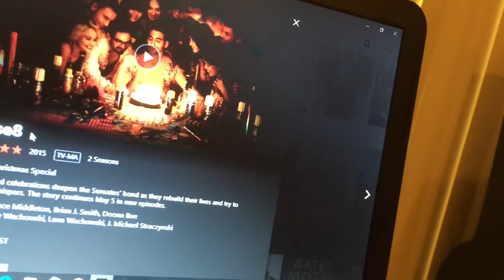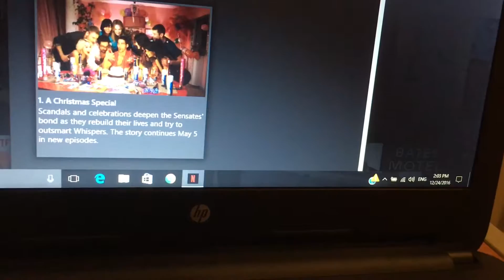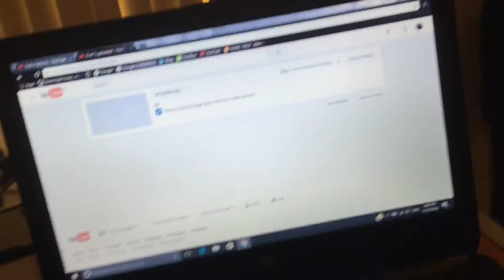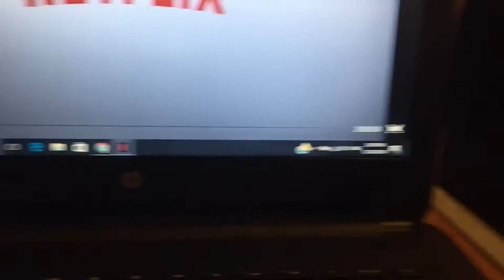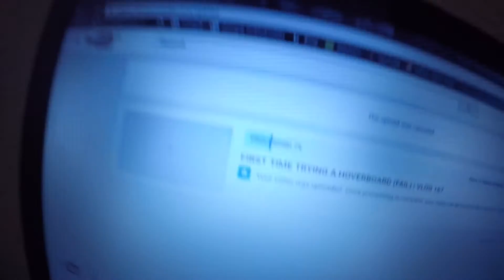MY VERY FIRST CAR?!? (CHRISTMAS PRESENT) | VLOG 168